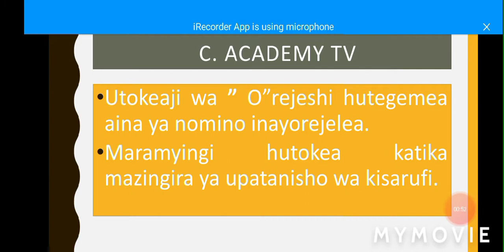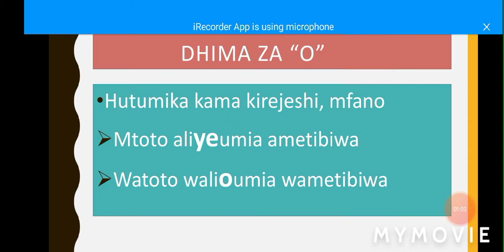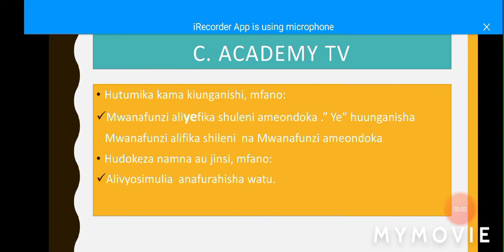DHIMA ZA "O" REJESHI.